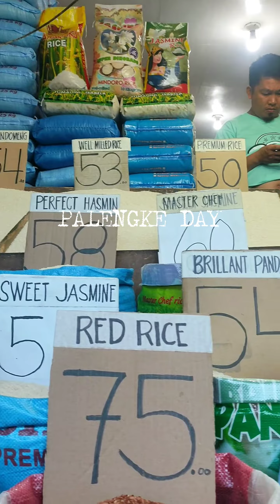Ang mura ng bigas ganda pa ng quality